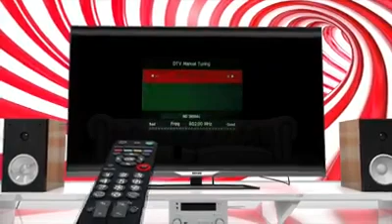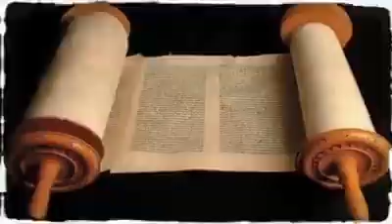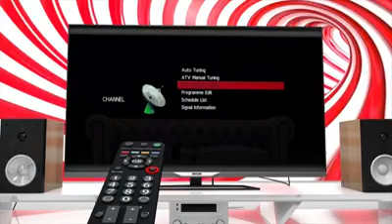Avraham vrs Apostle Paul .... who is who 🤩🤩🤩🤩